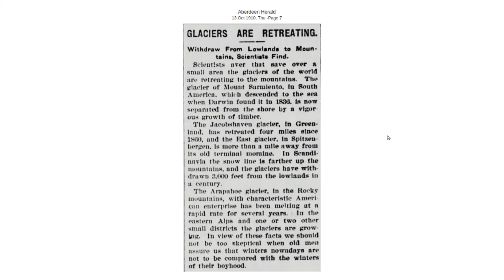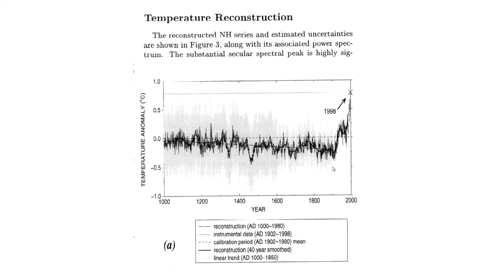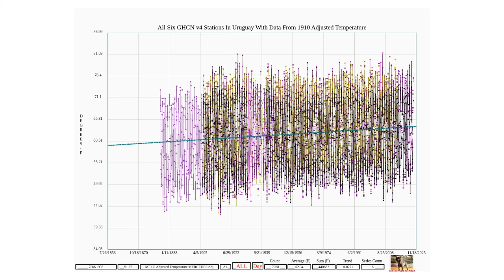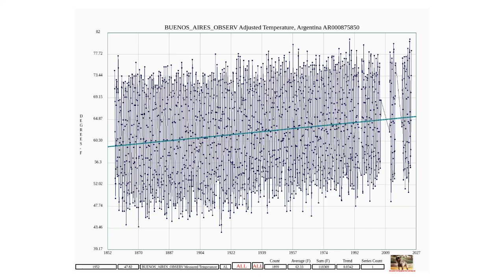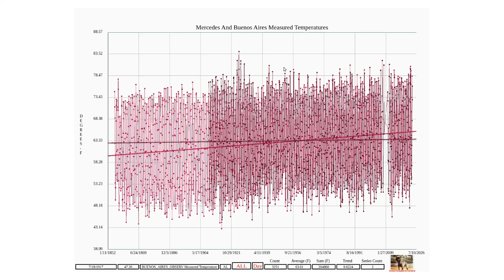Corrupting Uruguay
Uruguay is the only country in South America with good long term temperature coverage. Temperatures at Uruguay haven't warmed much, so @NOAA pollutes them with UHI affected thermometer readings from Buenos Aires.